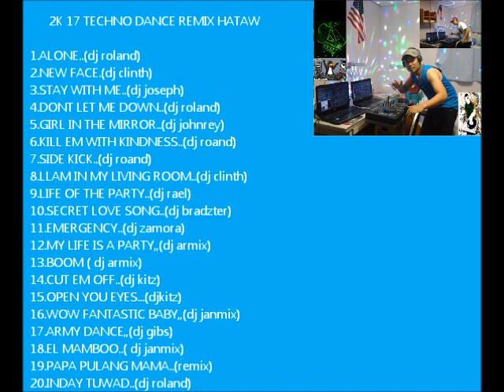NONSTOP MIX VOL. 157 MIX BY RYAN 2K17 TECHNO DANCE REMIX HATAW